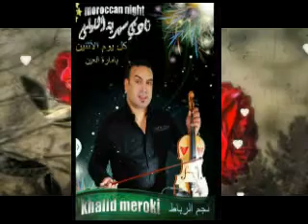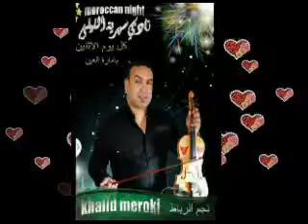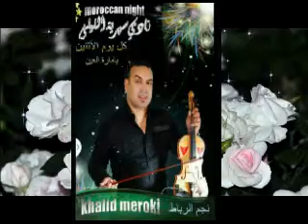khalid meroki cha3bi maroc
خالد الميروقي شعبي مغربي